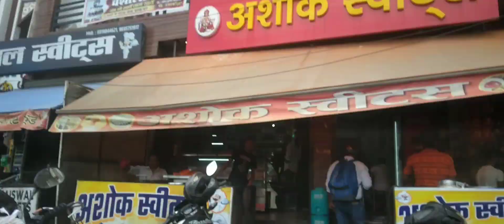Ham Jaenge aaj ki didi kya😊🙋‍♂️